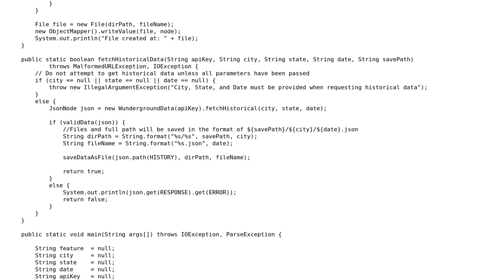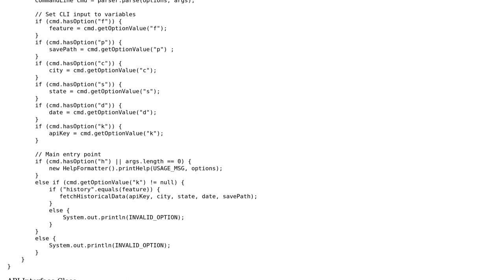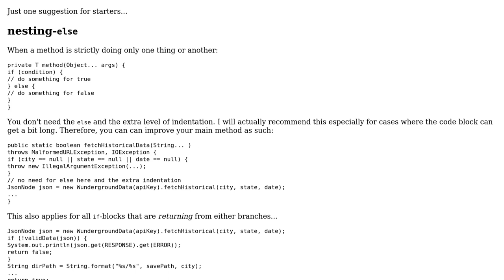Fetch and Save Weather Data as JSON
With thanks & praise to God, and with thanks to the many people who have made this project possible! You are responsible for your own actions.